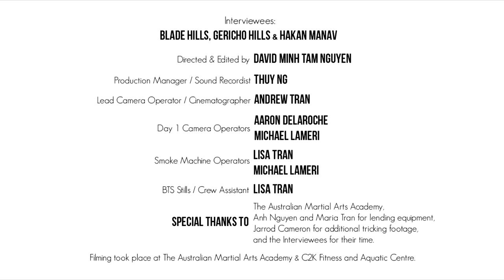'The Art of Tricking' - Short Documentary (2012)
A short documentary about a uniquely modern, eclectic sport movement called "Martial Arts Tricking": an aesthetic mix of kicks, flips and twists with emphasis on physicality, style and individuality.

This short piece was developed and assessed as part of my film and television degree.

Interviewees: Blade Hills, Gericho Hills & Hakan Manav

Directed & Edited by David Minh Tam Nguyen

Production Manager / Sound Recordist: Thuy Ng

Lead Camera Operator / Cinematographer: Andrew Tran

Day 1 Camera Operators: Aaron Delaroche & Michael Lameri

Smoke Machine Operators: Lisa Tran & MIchael Lameri

BTS Stills / Crew Assistant: Lisa Tran

Special Thanks to:

The Australian Martial Arts Academy, Anh Nguyen and Maria Tran for lending equipment and Jarrod Cameron for providing his own additional tricking footage.

Filming took place at The Australia Martial Arts Academy & C2K Fitness and Aquatic Centre in Sydney, Australia.